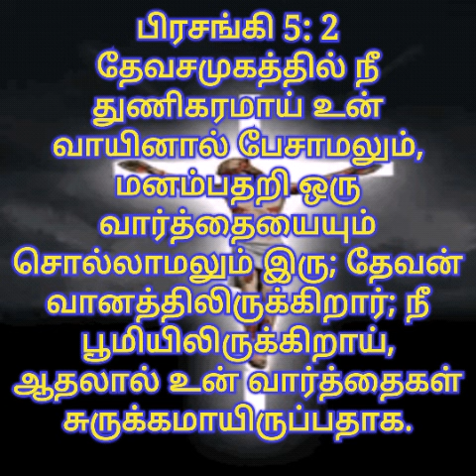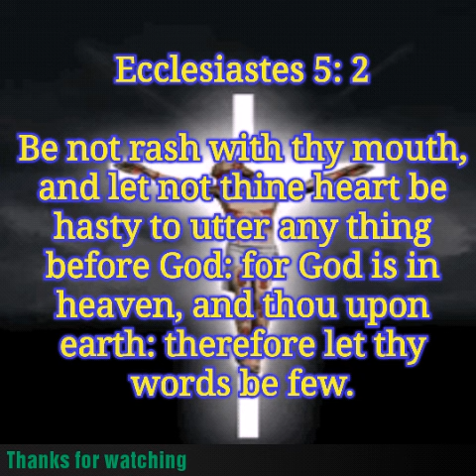TODAY BIBLE VERSE | PUTHUVAI TAMIZHAN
Today bible verse in tamil be not rash with thy mouth and let not thine heart be hasty to utter any thing before God